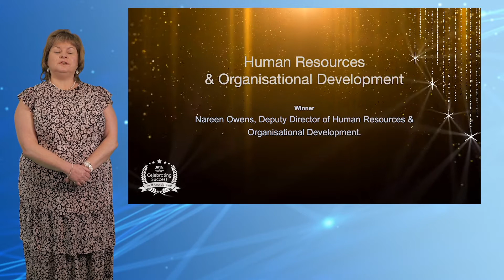HR and Organisational Development, Nareen Owens - Celebrating Success Awards 2021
Delivering better health.